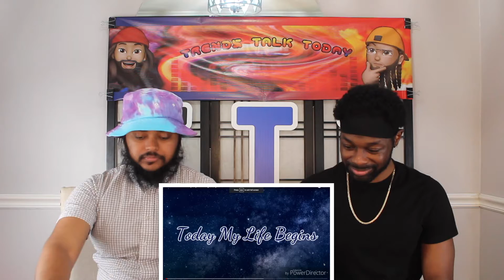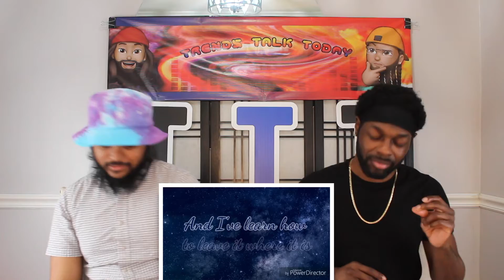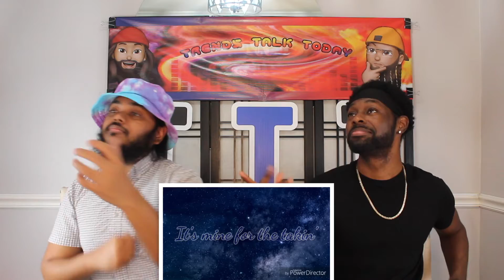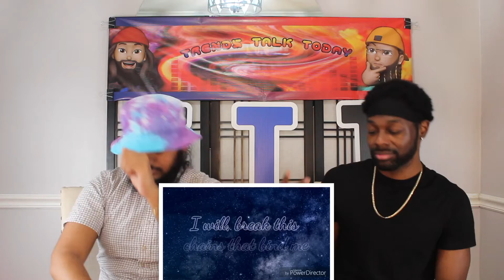Bruno Mars Today My Life Begins Reaction and Review!! Another One!!!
Welcome to Trends TalkTalent, let's check out Bruno!!

🔻FIND US ON OTHER PLATFORMS:

Trends_Talk_Today

TrendsTalkToday